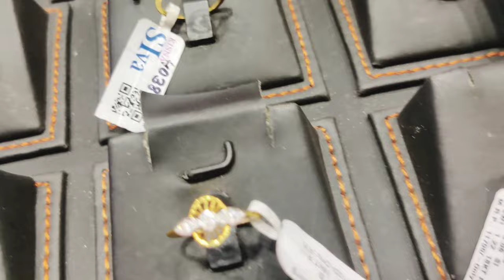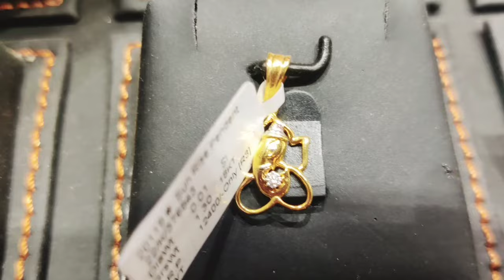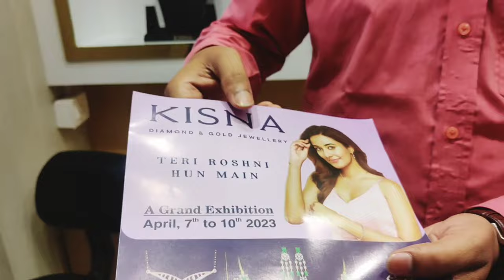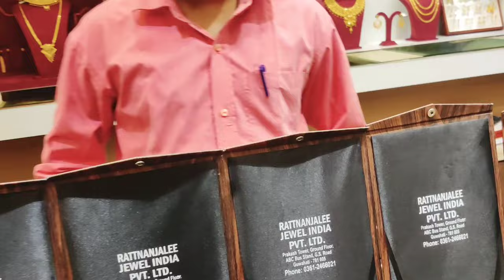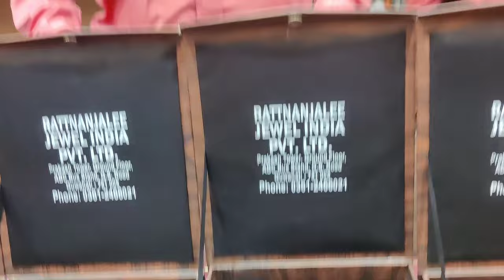gold wholesale market in guwahati | মাএ 18000 টকাত পাব Necklace🔥 | Ratnanjali Jewellers guwahati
shop address👇

ratnanjali gs road guwahati

ratnanjali gold shop guwahati

gold shop guwahati

ratnanjali guwahati

ratnanjali jewellers necklace price

ratnanjali jewellers guwahati

ratnanjali chandmari